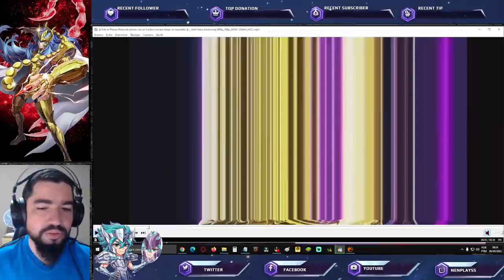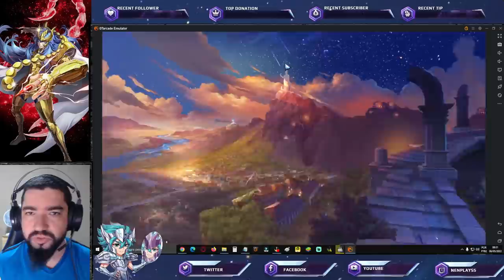Vazou Gameplay do Faraó de Esfinge Cloth Repair. Mecânica de Summon - Saint Seiya Awakening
Confira nesse vídeo gameplay do Faraó de Esfinge Despertado, que foi vazado e está circulando nos grupos de saint seiya awakening.